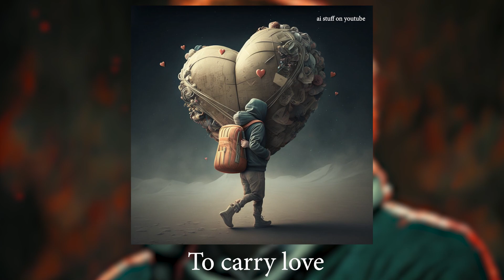Ed Sheeran - Perfect but every lyric is an ai generated image